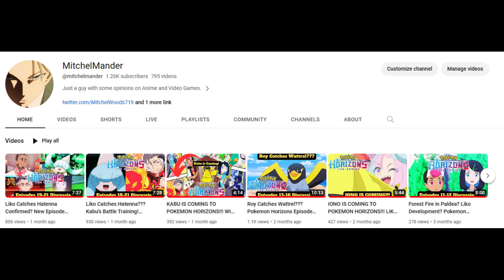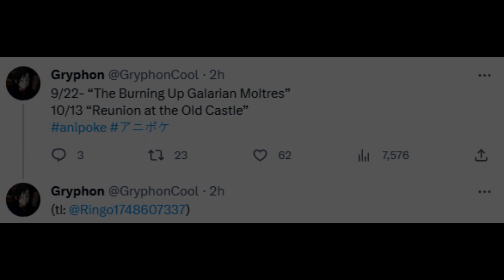Galarian Moltres Raid Battle!!! Pokemon Horizons Episodes 23-24 Discussion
Shoutout to Gryphon on Twitter and Serebii!!